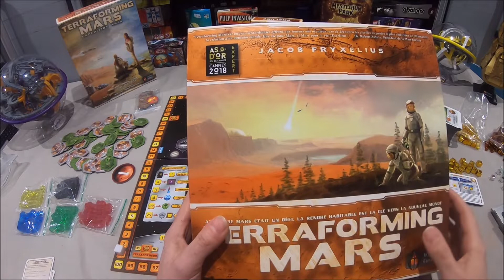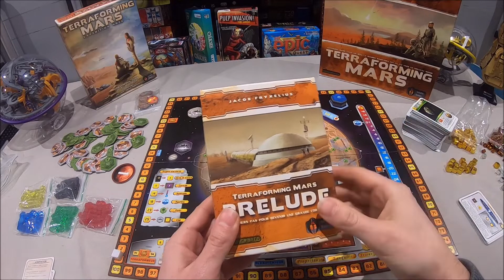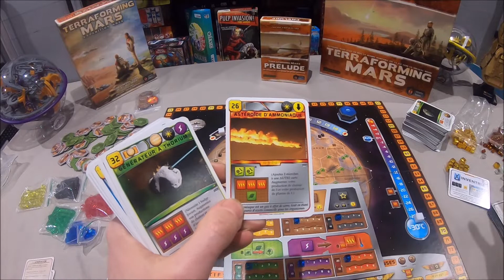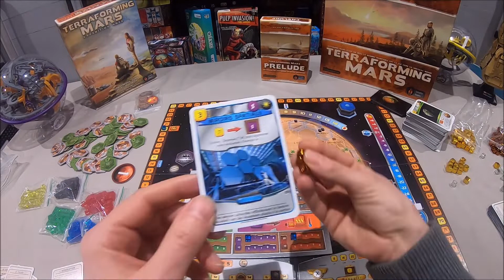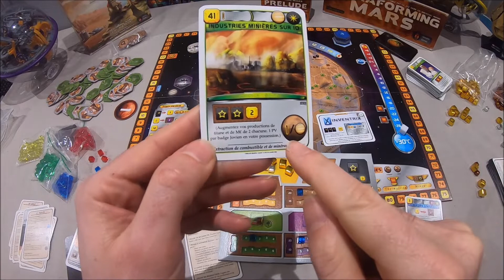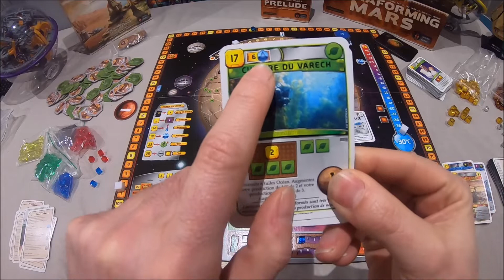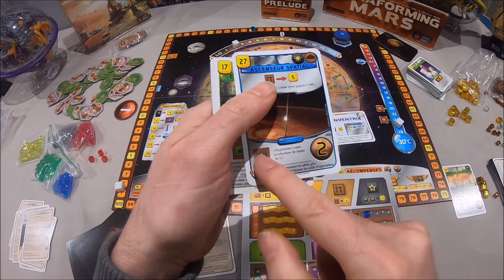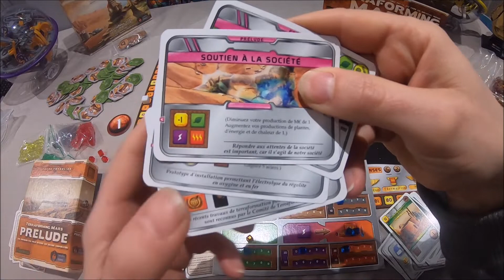Terraforming Mars - Comment jouer une partie avec explication règles du jeu + extension Prélude.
Terraforming Mars Jeu de société
Comment jouer une partie de terraforming mars avec règles du jeu simples + extension Prélude
Découverte du jeu de société "Terraforming Mars" chez l'éditeur Intrafin games
Présentation, explication d'une partie et de ses règles en vidéo et en Français.

Si comme moi Le mot As d'or EXPERT vous a repoussé, suivez ma vidéo la règle du jeu n'est pas dur !!! Vous pouvez y jouer en 5 min !!
mais plutôt le jeu est long donc voila pourquoi il a été mis EXPERT !
Bonne vidéo

Terraforming Mars, un jeu stratégique complet
Terraforming Mars, un jeu récompensé Gagnant de l'As d'or Expert 2018

Auteur du jeu de société Terraforming Mars : Jacob Fryxelius